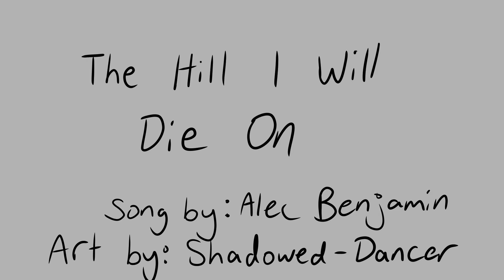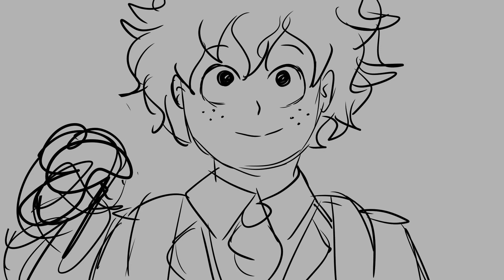The Hill I Will Die On | BNHA Animatic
This animatic is basically spoiler free except for one guest appearance from a manga character (not that you can gather anything about the plot from their appearance)

A different style than what I usually do, but I felt it fit the song. Enjoy!